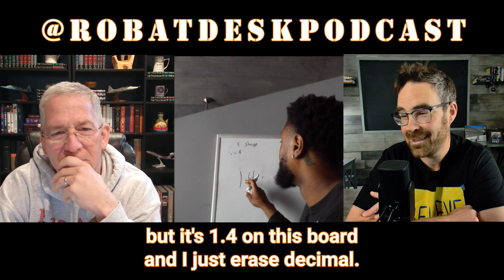Are you Tough Enough to Survive a Beijing Prison?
John Hitchens, former fighter pilot, joins the RobatDesk Podcast to talk with Chancellor K. Jackson.

Chancellor K. Jackson was locked up in a foreign prison, in Beijing, and tells his story.

How did mental strength help Jackson?
Hitchens explains how Jackson's journey mirrors that of overcoming Mental Health Issues.